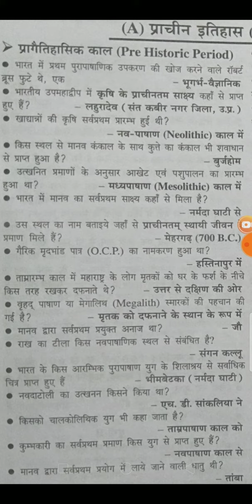part -(A )Ancient history(प्राचीन इतिहास)(प्रागैतिहासिक काल)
Ancient history for all competitive exams of UPSSSC